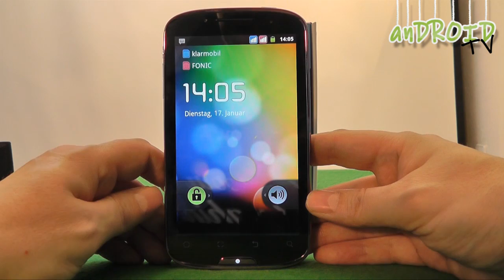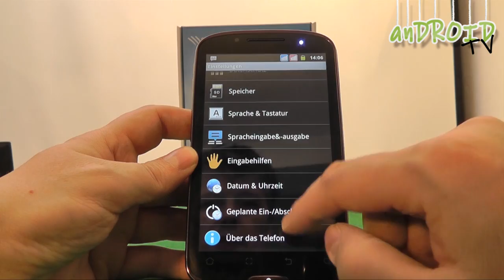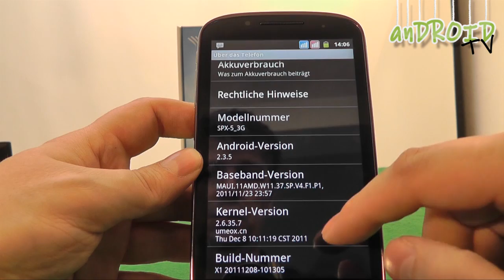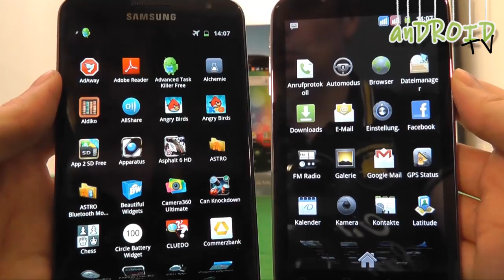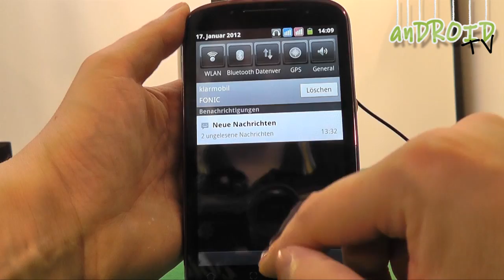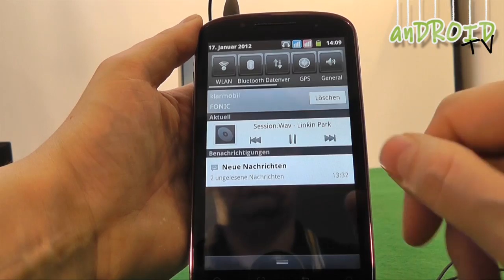[First view] Simvalley SPX-5 UMTS vs. Galaxy Note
Pearl bietet mit dem Simvalley SPX-5 UMTS und seinem 5,2 großem Display sowie Dual Sim Funktion zu einem aktuellen Preis von 229,90€ einen echten Preishammer mit anDROID 2.3.5 Gingerbread.

MaTT Jackson von anDROID TV zeigt den ersten Eindruck  beim auspacken im Vergleich zum Galaxy Note.

im Auftrag von: anDROID TV
Moderator: MaTT Jackson